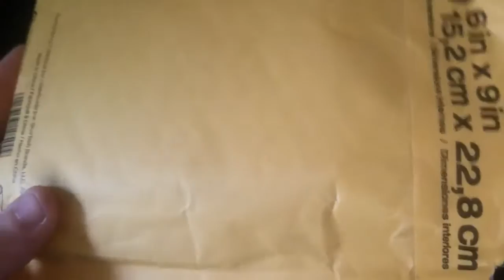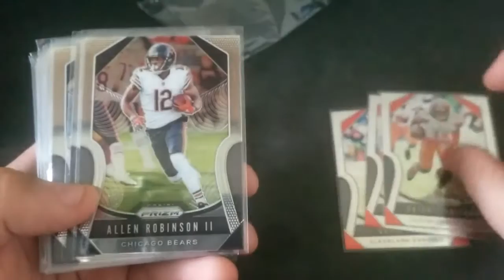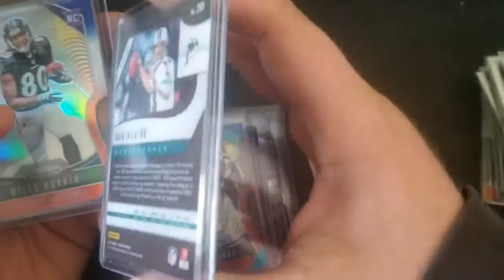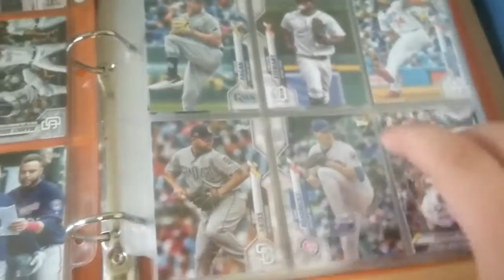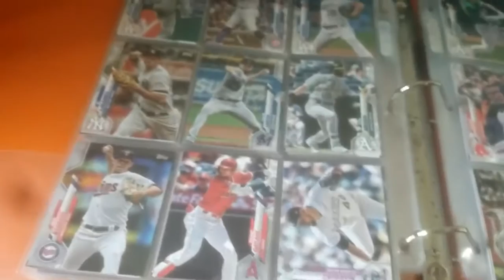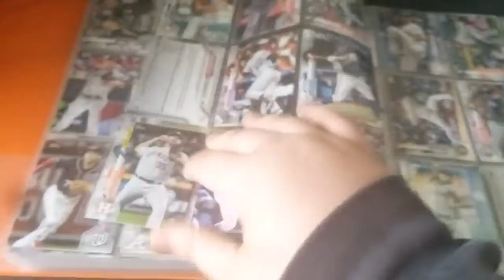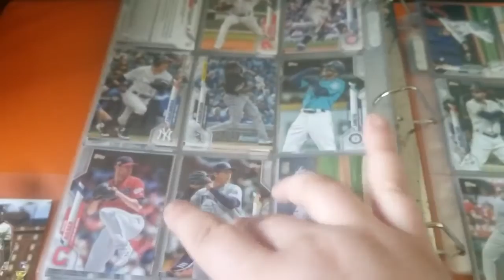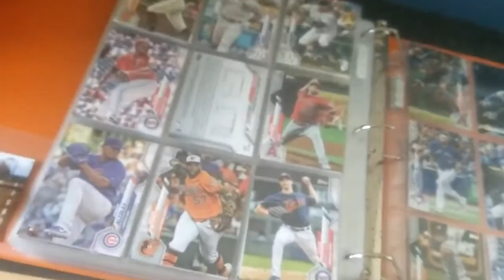Another Day, More Mail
You get to see what I got in another Buff Breaker's Box Break!